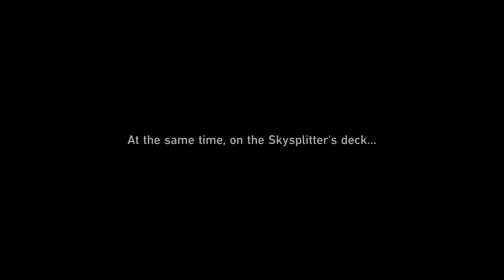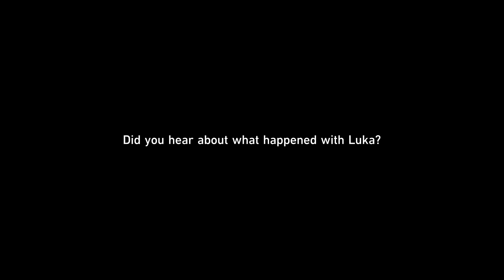[Star Rail] V2.5 - [187] Wardance Tournament Part 7: Parallax's Vision [JP/EngSub]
We find out about the most curious stuff here.